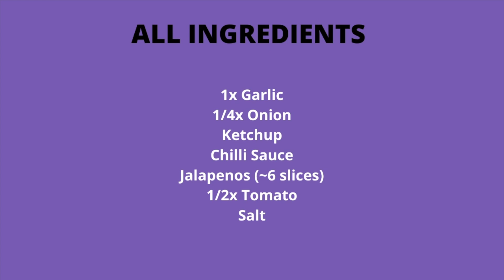Homemade spicy DIP for Tortilla Chips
In this video, we are going to show you how to make a homemade dip for tortilla chips.

              Homemade dip for tortilla chips
                        All ingredients
    1x Garlic
    1/4x Onion
    Ketchup
    Chilli Sauce
    Jalapenos (~6 slices)
    1/2x Tomato
    Salt